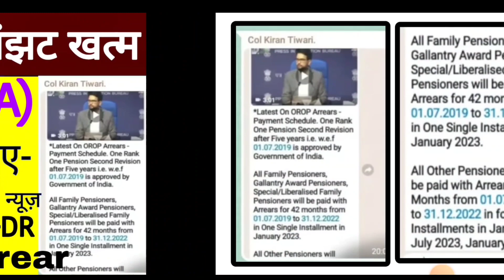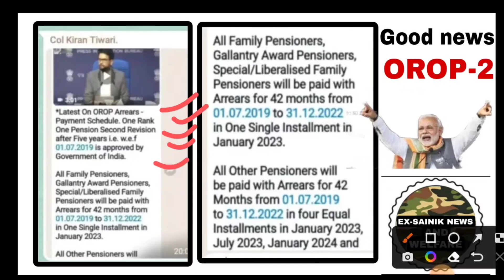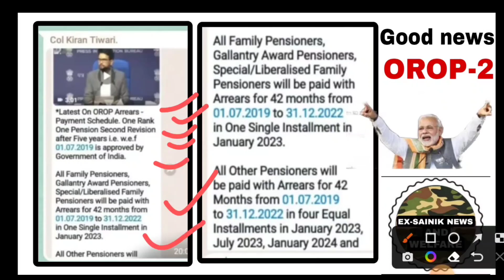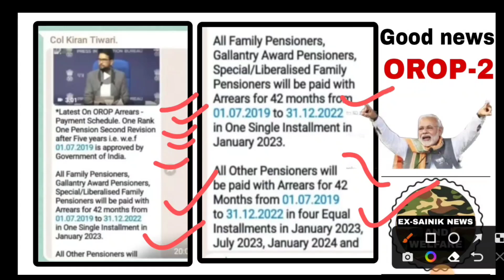OROP-2 FULL Pension Table Rank wise समझिए || सिपाही से Hony कैप्टन तक || New OROP2 REVISION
OROP 2
OROP-2
OROP EX-SERVICEMAN
OROP PENSION
OROP NEW NEWS
OROP1
PCDA
PCDA ALLAHABAD
PCDA NEWS
PCDA OFFICE
PCDA ALLAHABAD ARMY PENSION LATEST NEWS
PCDA SPARSH
SPARSH
PCDA PENSION
PCDA PENSION ALLAHABAD PPO STATUS
PPO STATUS
PCDAO
PCDA ALLAHABAD PPO DOWNLOAD
sainik samachar
sainik welfare YouTube channel
orop table
pension portal
PCDA
OROP ARREAR PAYMENT SCHEDULE
DGR JOB
ONE RANK ONE PENSION
AGNIVEER
AGNIPATH SCHEME
ARMY NEWS
FAUJINEWS
Defence news